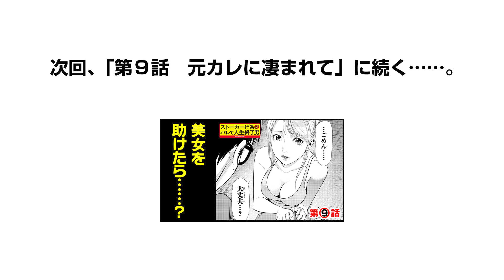【まんが】カワイイ年下？エロいお姉さん？どっち！？『ストーカー行為がバレて人生終了男 』第8話「飲み会を抜け出して」ep8【無料公開】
「人生終了」の緊急事態、衝撃のストーカーサスペンス！！

「マガジンポケット」大人気連載中！
『ストーカー行為がバレて人生終了男』（原作/門馬司 漫画/芥瀬良せら）

影沼秀夫、中堅私立大学4年生。現在、就職活動苦戦中。そんな影沼の唯一の趣味は、町で見かけたかわいい女性の後をつけること……。人生最良の日、影沼は「これが最後」と心に誓い、ほろ酔いの美女のあとをつけるが、因果はめぐり、最悪の事態に陥る！！　※ストーカー行為は法律で禁止されています